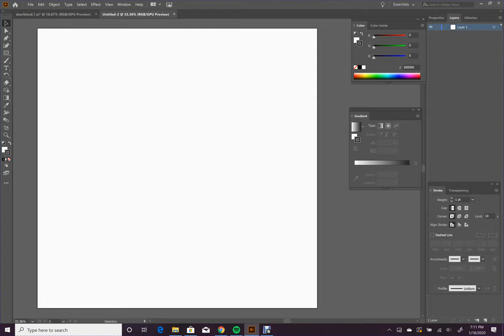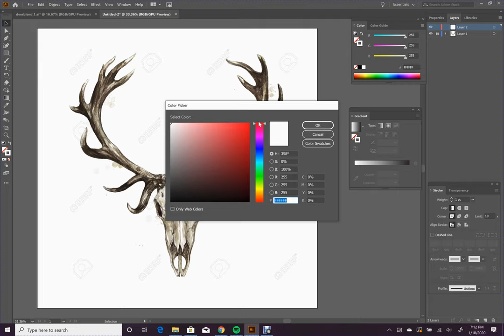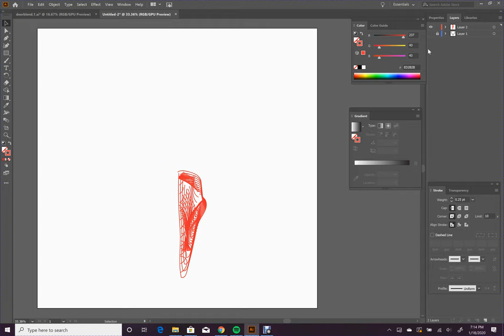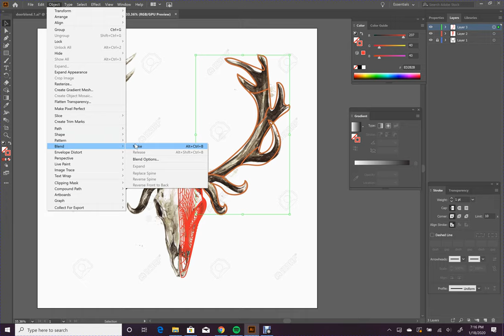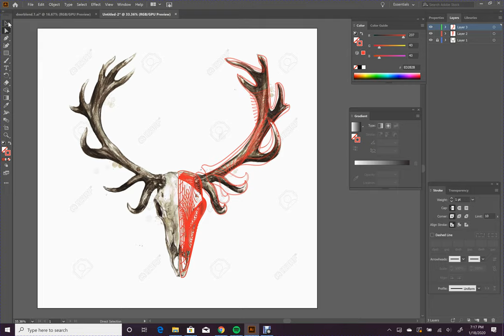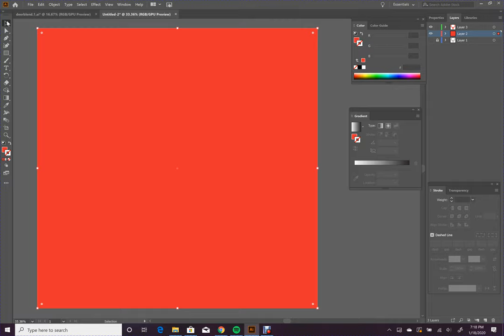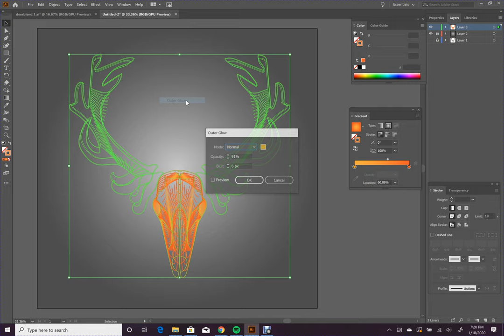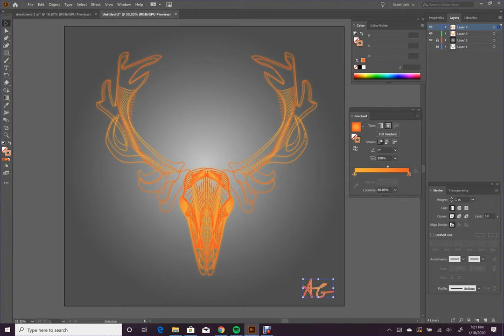AI Deer Skull Blend Tutorial